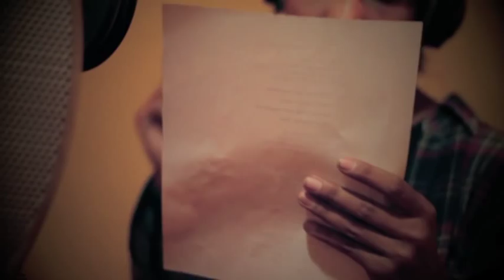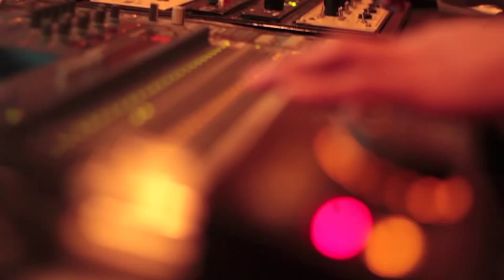Thank You for Mine (a love song for Robin Lim)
Wil is offering this song to anyone who believes that the power of love can change the world. Vote Robin Lim for CNN Hero 2011 (you can vote 10 times a day until Dec 8th, 2011).